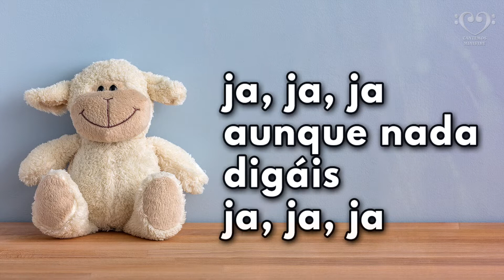SONREID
Sonreíd, aunque nada tengáis sonreíd
Por el mundo do vais sonreíd
Aunque hay mal y lo veis
Sonreíd donde quiera que estéis

Proverbios 15:13
El corazón alegre hermosea el rostro.